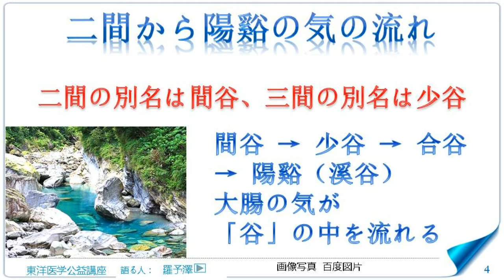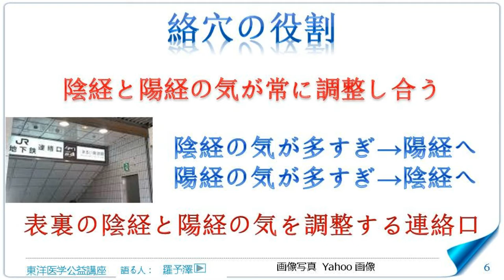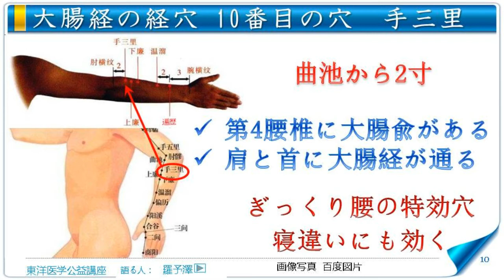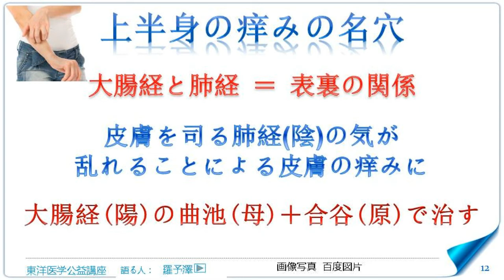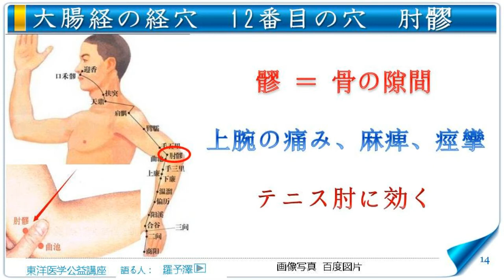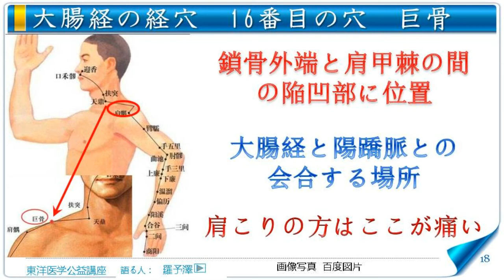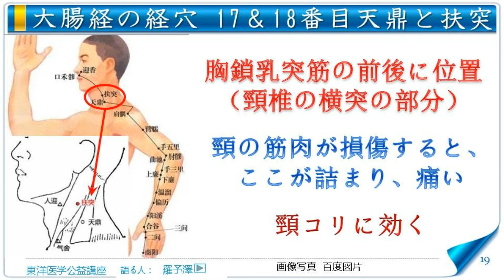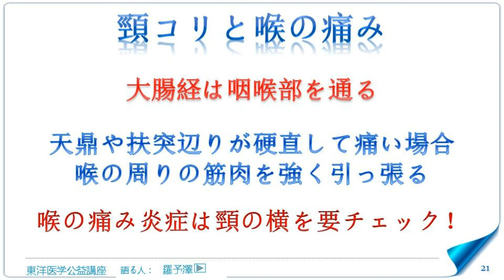東洋医学公益講座 第62回 十二正経 大腸経 陽谿～扶突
・ 大腸経の経穴　陽谿～扶突
・ 大腸経の気を診る脈診
・ 絡穴の役割    ・ 乳がんや乳腺炎と大腸経
・ ぎっくり腰の名穴    ・ 寝違いに効く大腸経の経穴
・ 上半身の痒みの特効穴
・ テニス肘になる理由   ・ 大腸経に関わる五十肩
・ 首コリと便秘との密接な関係